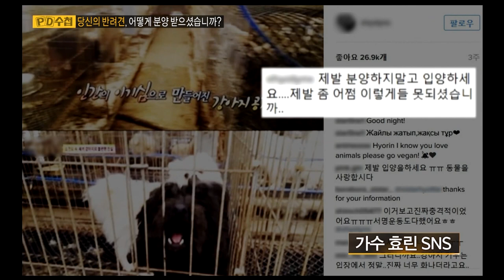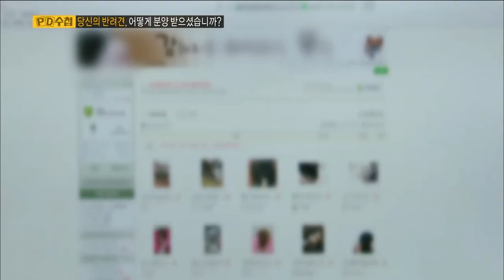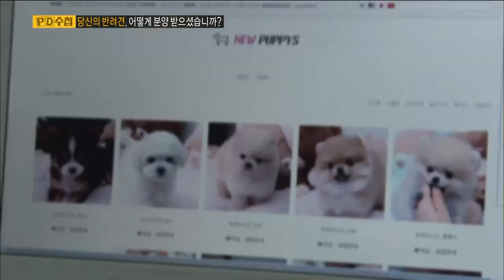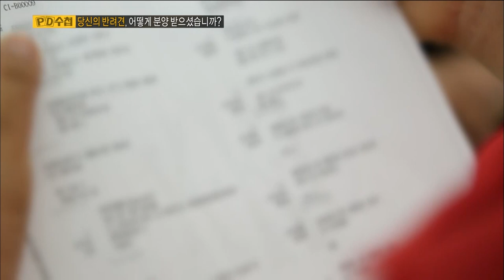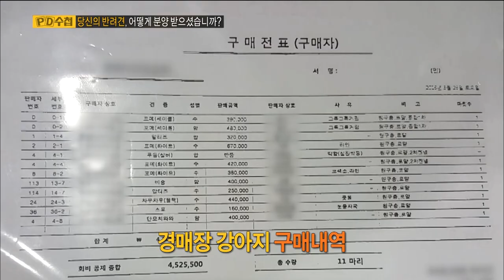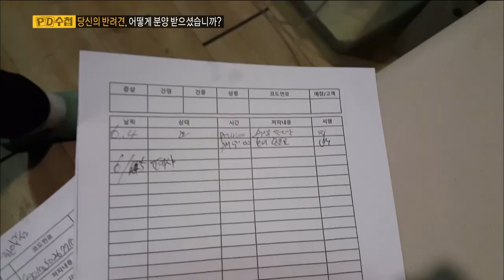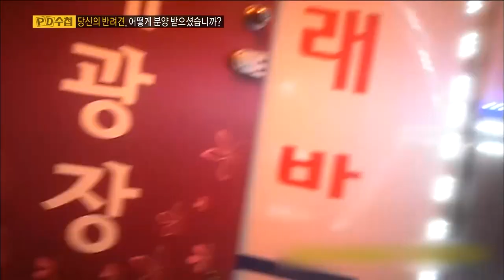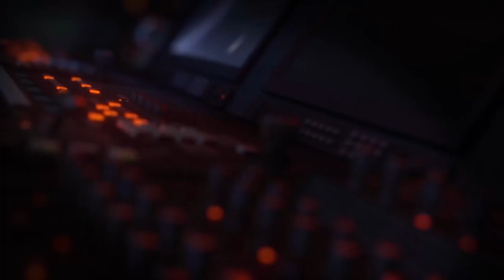[Full] 당신의 반려견, 어떻게 분양 받으셨습니까?_MBC 2016년 6월 14일 방송